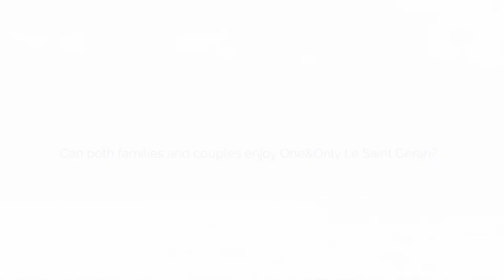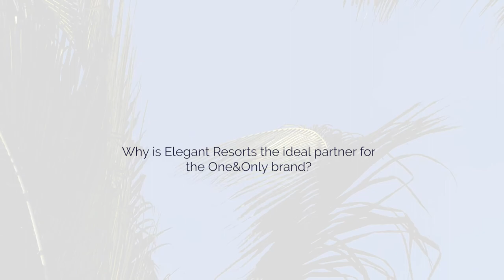An interview with Charles De Foucault & Michele Giraudo | One&Only Le Saint Géran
Following a multi-million dollar refurbishment, One&Only Le St Géran is one of the best hotels & resorts in Mauritius, nestles tranquilly in the private white sands of its own secluded peninsula. Discover more